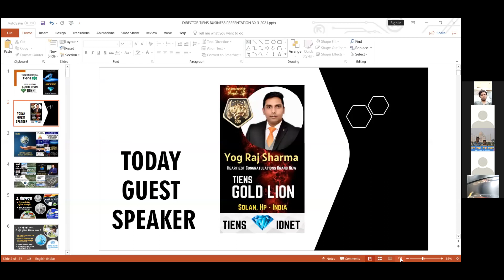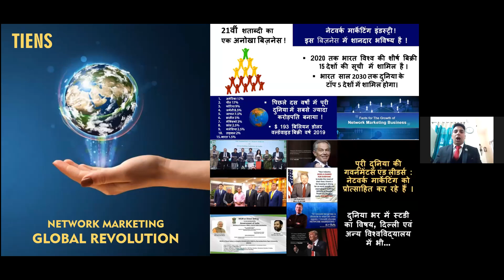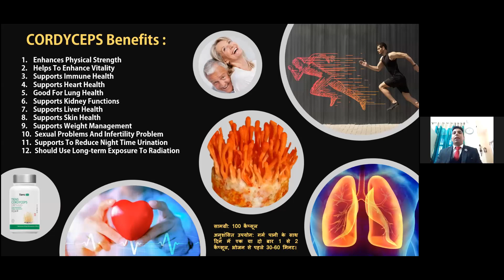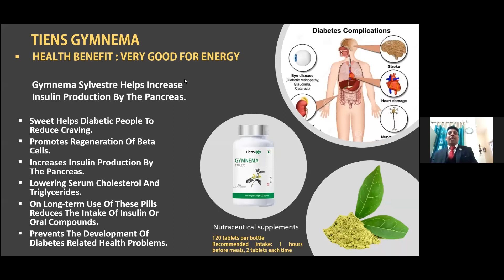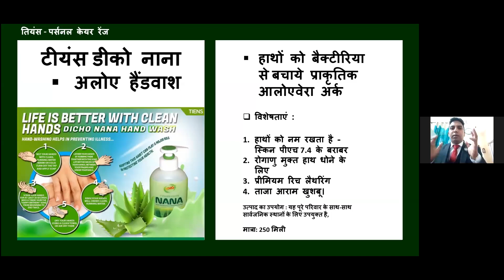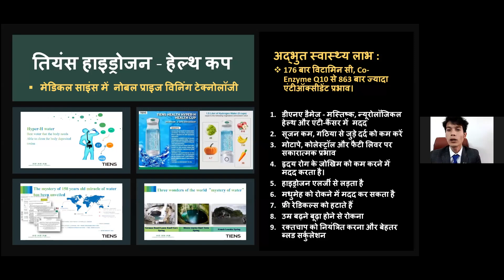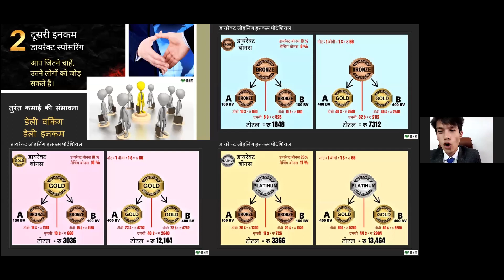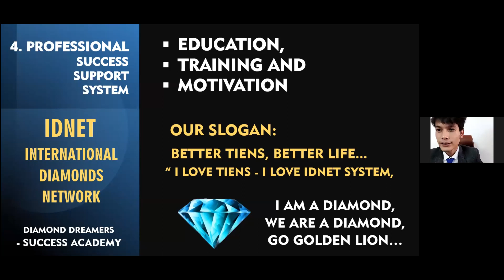YOGRAJ SHARMA & SHEKHAR BORA - AMAZING OPP TIENS MEETING - SUNDAY SPECIAL